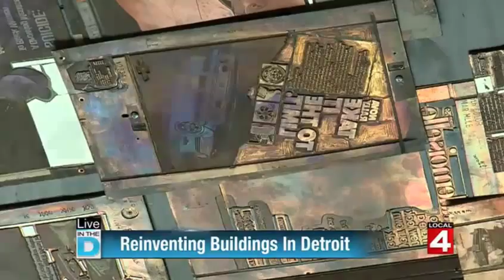Lencore Sound Masking Featured at Lowe Campbell Ewald Project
Local Detroit News highlighted the Lowe Campbell Ewald project at Ford Field in downtown Detroit, MI. To overcome the noise concern based on the spaces concrete surfaces they installed Lencore's Spectra i.Net Sound Masking Solution